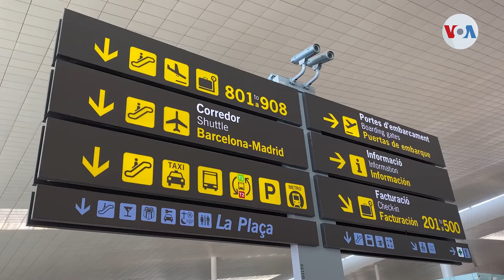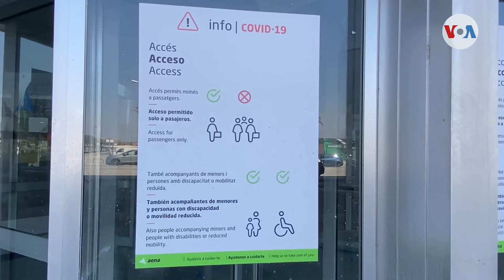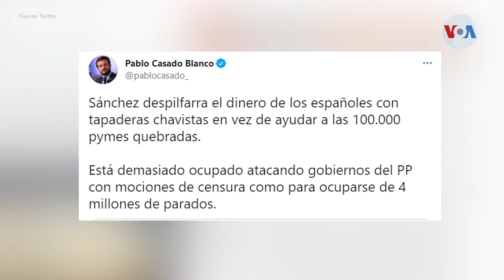Polémico rescate de aerolínea española salpica a Venezuela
La polémica continúa en España después que el gobierno aprobara rescatar con 53 millones de euros a la aerolínea Plus Ultra, la cual opera en Venezuela. La oposición española declara que la compañía está presuntamente vinculada con el Gobierno de Maduro y que no cumple con los requisitos para recibir el préstamo, por lo que abrió una investigación. Mientras, Venezuela argumenta que la empresa debe seguir operando por razones humanitarias.

¡Visítenos!